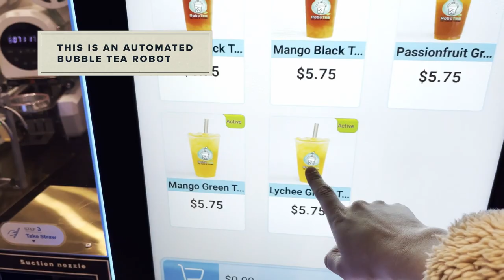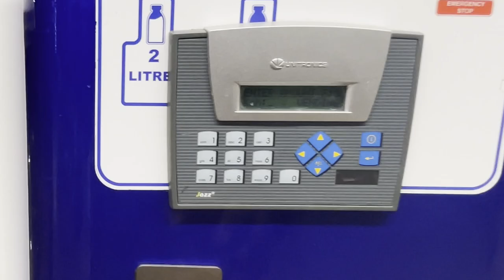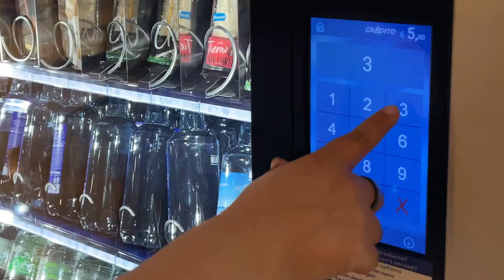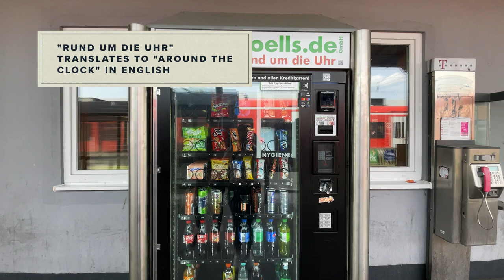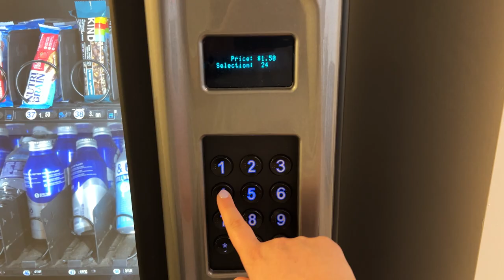Trying The World's Most Amazing Vending Machines (Japan, Singapore & More) | Condé Nast Traveler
Testing out snacks from around the world is a rite of passage when traveling, and where better to test those snacks than from a vending machine? Your mind might go straight to candy, soda, or potato chips, but vending machines across the globe are not all the same. From Japan’s katsu sandwiches to fresh farm milk in Kenya, Condé Nast Traveler discovers what 8 different countries stock in their vending machines.

Director: Alice Roth
Editor: Estan Esparza
Contributors: Mimi Field, Michael Nderitu, Jin Kameno, Kimberly Chan, Vanessa B, Lauren Alberti, Marie Engelhardt
Coordinating Producer: Kevyn Fairchild
Line Producer: Joseph Buscemi
Associate Producer: Amy Haskour
Production Manager: Melissa Heber
Production Coordinator: Fernando Davilla
Post Production Supervisor: Andrew Montague
Post Production Coordinator: Holly Frew
Supervising Editor: Christina Mankellow
Additional Editor: Jess Lane
Assistant Editor: Andy Morell